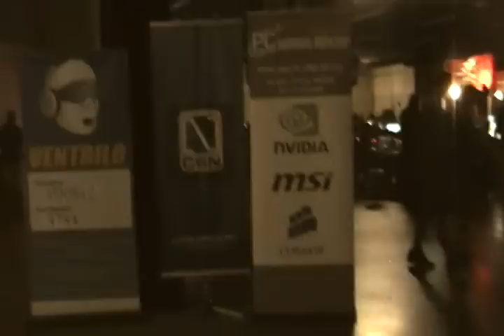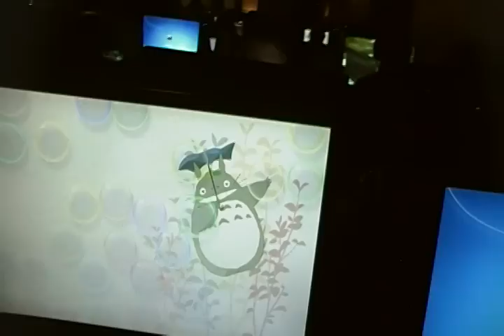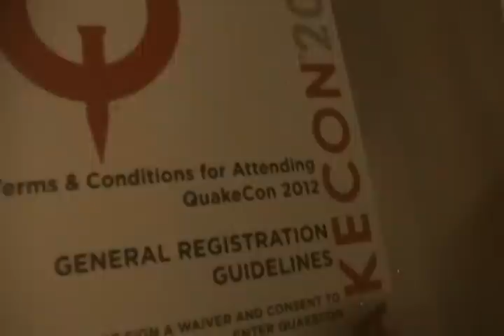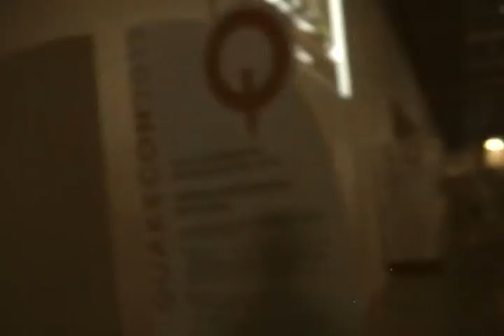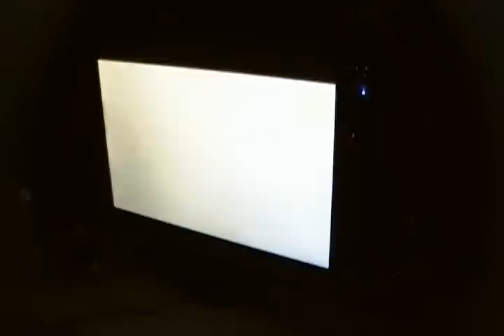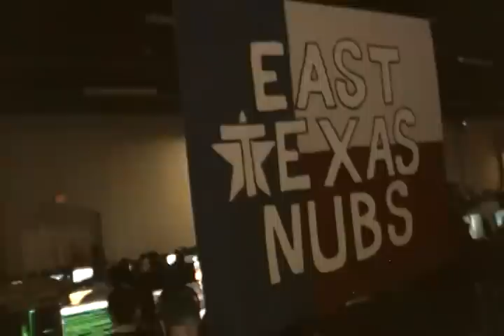QuakeCon 2012 - Convention Walk Thru - Part 1 of 3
A walk-thru of the QuakeCon 2012 convention main room
at the Hilton Anatole Hotel in Dallas, Texas.
On 2201 North Stemmons Expressway (aka I-35).
Located at southwest intersection of Stemmons Expressway
and Market Center Blvd.
Earth location:
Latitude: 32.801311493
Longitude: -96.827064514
Filmed on Friday, August 3, 2012 at 5:40pm CST.
Dallas, Texas - UNITED STATES of AMERICA